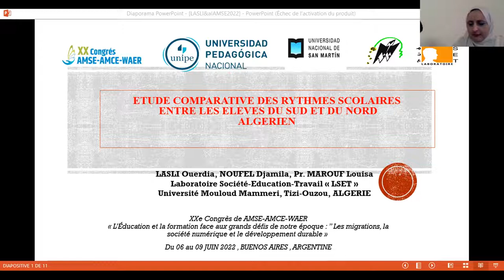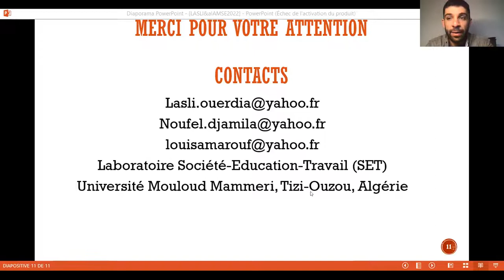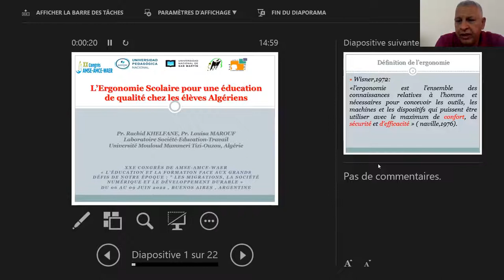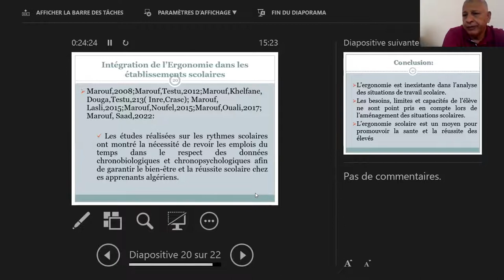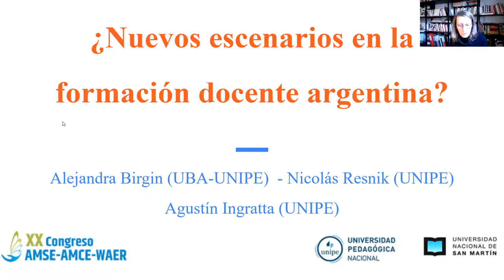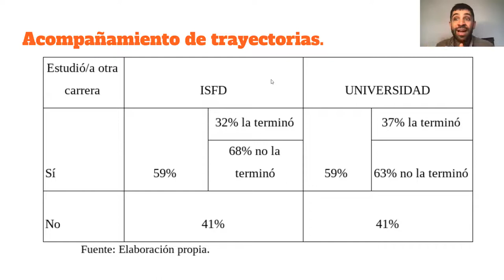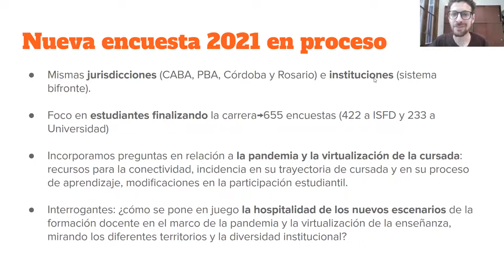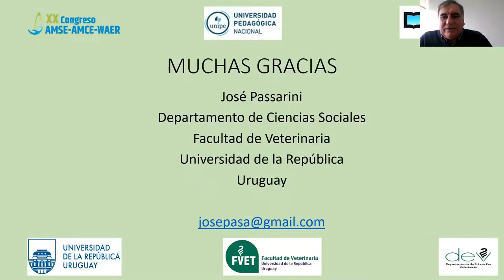XX Congreso AMCE - Desarrollo sostenible Mesa 3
Conferencias:
"L’ORGANISATION DU TEMPS SCOLAIRE ET BIEN ETRE CHEZ LES ELEVES ALGERIENS -APPROCHE CHRONOPSYCHOLOGIQUE". Louisa, MAROUF; Rachid, KHELFANE.
"L’ERGONOMIE SCOLAIRE POUR UNE EDUCATION DE QUALITE CHEZ LES ELEVES ALGERIENS". Rachid, KHELFANE; Louisa, MAROUF.
"ETUDE COMPARATIVE DES RYTHMES SCOLAIRES ENTRE LES ELEVES DU SUD ET DU NORD ALGERIENS". Lasli, Ouerdia.
"Políticas estudiantiles en instituciones de formación docente en Argentina". Birgin, Alejandra; Ingratta, Agustín Andrés; NIcolás Resnik; Patricia Moscato.
"El aporte del seguimiento de graduados al cambio curricular: el caso de la Facultad de Veterinaria de Uruguay". José Passarini, Brasiliano Rodríguez, Paola Cabral, Claudia Borlido.
"Los profesorados populares en la reconfiguración institucional del sistema formador argentino. Un estudio de dos experiencias en la CABA". Resnik, Nicolás.